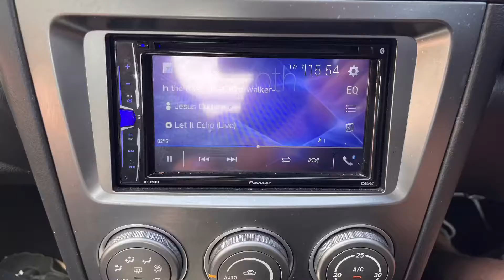My Subaru Impreza WRX 2007 UK spec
My Subaru Impreza WRX